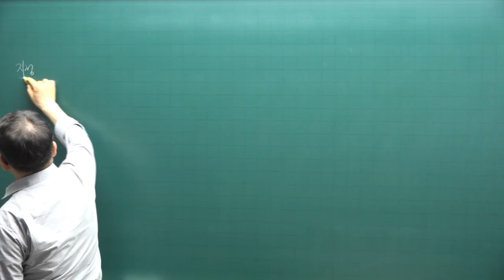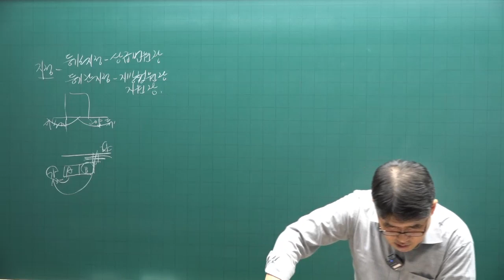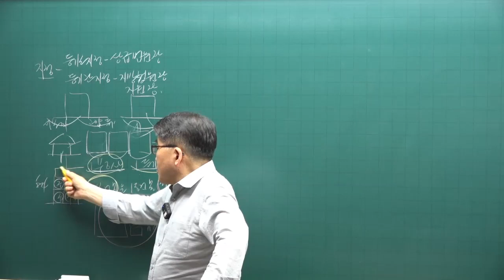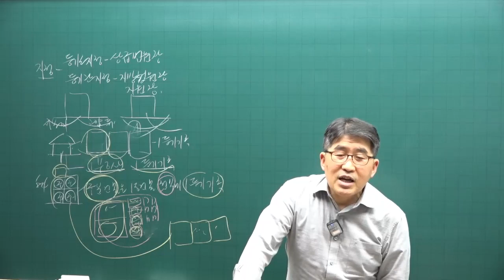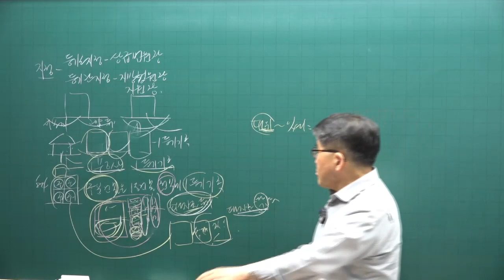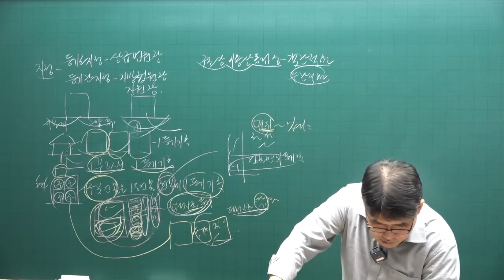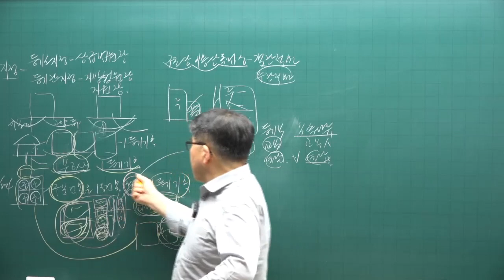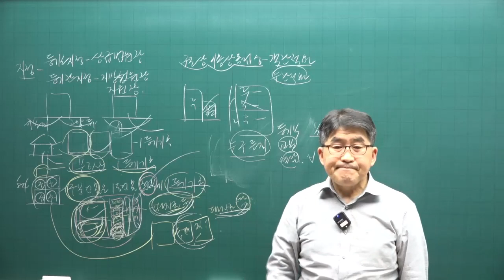[공전무 - 공인중개사 무료인강] 2023년 공인중개사 시험과목 공인중개사 공시법 김동인 교수 기출예상문제풀이 10강